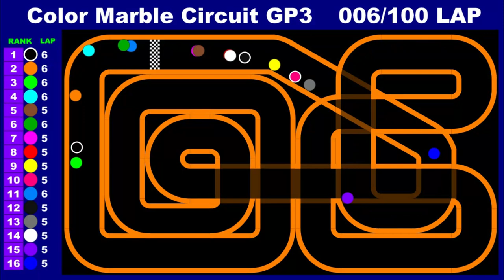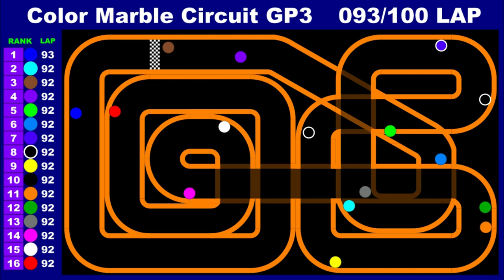100 Laps Color Marble Circuit GP3 ～16 marbles F1 car race battle～ | Marble Factory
This video is an F1 car racing by marble.  There are 16 color marbles and 100 laps. Which color will win ?

☆Enjoy other series videos ↓.

▶Chapter List
00:00 Start
03:58 25 Lap
07:54 50 Lap
11:49 75 Lap
14:12 90 Lap
15:47 Final Lap
16:07 Result